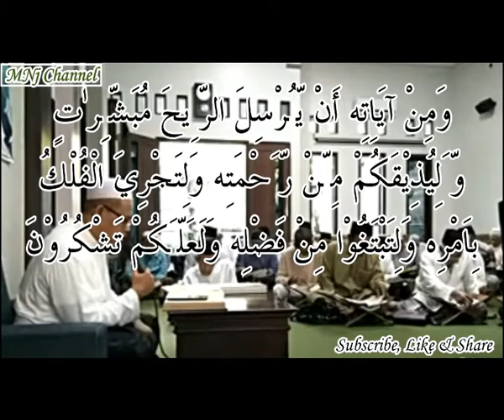Mukmin Menyiapkan Tempat Kembalinya di Akhirat | Tafsir Ibris Arrum 42-46 | MTRS | MNj Channel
قُلْ سِيْرُوْا فِى الْاَرْضِ فَانْظُرُوْا كَيْفَ كَانَ عَاقِبَةُ الَّذِيْنَ مِنْ قَبْلُۗ كَانَ اَكْثَرُهُمْ مُّشْرِكِيْنَ
Katakanlah (Muhammad), “Bepergianlah di bumi lalu lihatlah bagaimana kesudahan orang-orang dahulu. Kebanyakan dari mereka adalah orang-orang yang mempersekutukan (Allah).”
فَاَقِمْ وَجْهَكَ لِلدِّيْنِ الْقَيِّمِ مِنْ قَبْلِ اَنْ يَّأْتِيَ يَوْمٌ لَّا مَرَدَّ لَهٗ مِنَ اللّٰهِ يَوْمَىِٕذٍ يَّصَّدَّعُوْنَ
Oleh karena itu, hadapkanlah wajahmu kepada agama yang lurus (Islam) sebelum datang dari Allah suatu hari (Kiamat) yang tidak dapat ditolak, pada hari itu mereka terpisah-pisah.
مَنْ كَفَرَ فَعَلَيْهِ كُفْرُهٗۚ وَمَنْ عَمِلَ صَالِحًا فَلِاَنْفُسِهِمْ يَمْهَدُوْنَۙ
Barangsiapa kafir maka dia sendirilah yang menanggung (akibat) kekafirannya itu; dan barangsiapa mengerjakan kebajikan maka mereka menyiapkan untuk diri mereka sendiri (tempat yang menyenangkan),
لِيَجْزِيَ الَّذِيْنَ اٰمَنُوْا وَعَمِلُوا الصّٰلِحٰتِ مِنْ فَضْلِهٖۗ اِنَّهٗ لَا يُحِبُّ الْكٰفِرِيْنَ
agar Allah memberi balasan (pahala) kepada orang-orang yang beriman dan mengerjakan kebajikan dari karunia-Nya. Sungguh, Dia tidak menyukai orang-orang yang ingkar (kafir).

وَمِنْ اٰيٰتِهٖٓ اَنْ يُّرْسِلَ الرِّيٰحَ مُبَشِّرٰتٍ وَّلِيُذِيْقَكُمْ مِّنْ رَّحْمَتِهٖ وَلِتَجْرِيَ الْفُلْكُ بِاَمْرِهٖ وَلِتَبْتَغُوْا مِنْ فَضْلِهٖ وَلَعَلَّكُمْ تَشْكُرُوْنَ
Dan di antara tanda-tanda (kebesaran)-Nya adalah bahwa Dia mengirimkan angin sebagai pembawa berita gembira dan agar kamu merasakan sebagian dari rahmat-Nya dan agar kapal dapat berlayar dengan perintah-Nya dan (juga) agar kamu dapat mencari sebagian dari karunia-Nya, dan agar kamu bersyukur.